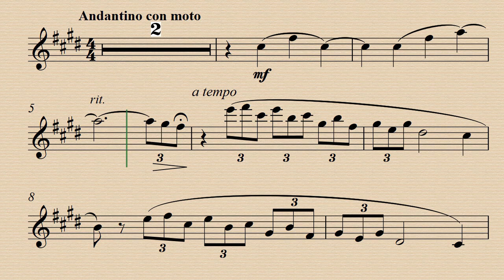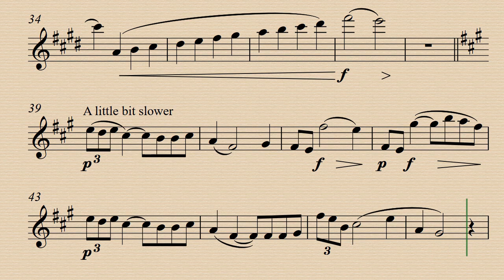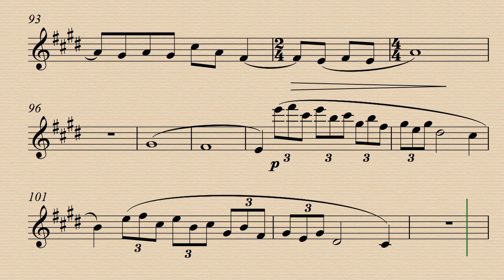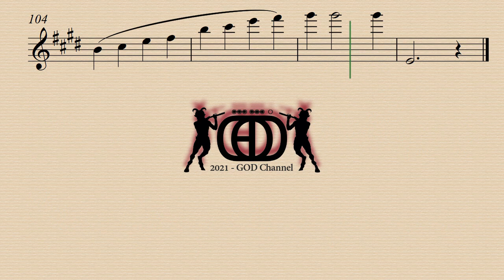Arabesque Nº1 - Claude Debussy - Demo and - Flute & Piano - Demo and Backing track.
Demo 00:00 - Piano Acc. 03:33
Arr. by  Santiago Andres Barrero Salinas